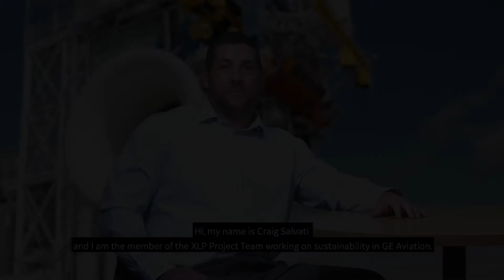GE Aviation fuels expert explains importance of Sustainable Aviation Fuel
Gurhan Andac, GE Aviation’s engineering leader for aviation fuels and additives, explains what Sustainable Aviation Fuel (SAF) is, and why greater adoption of SAF is important to help the global aviation industry reach its goals to reduce carbon emissions.